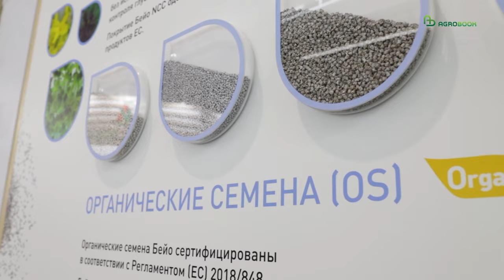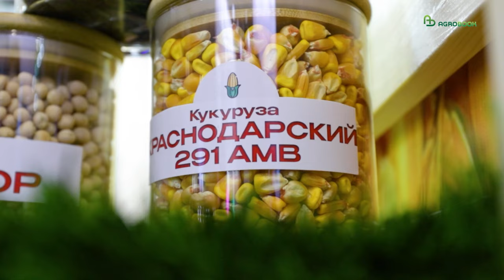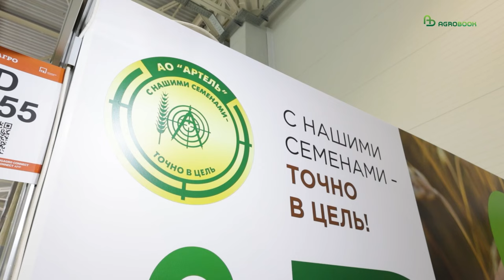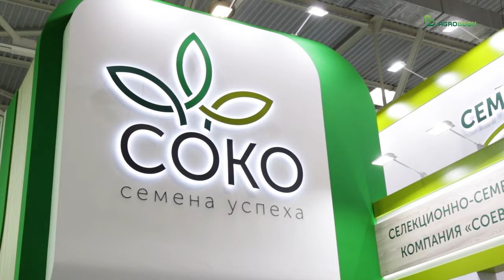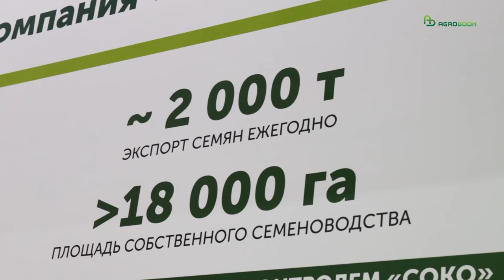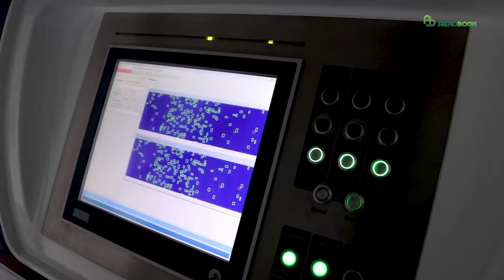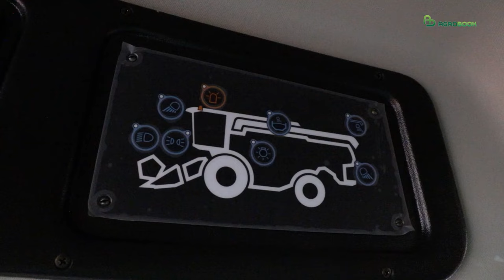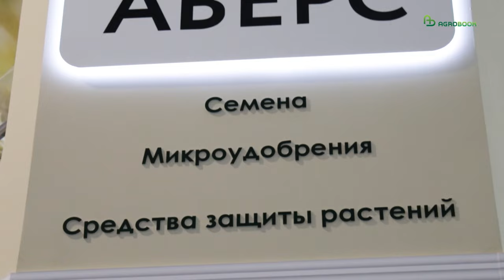Цвет настроения... ЮГАГРО! Аграрии - о выставке, АПК и о себе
ЮГАГРО 2024, как всегда, прошла с размахом!
Но это видео будет не о технике и агротехнологиях, а о людях.
Что аграрии думают о выставке, почему в ней участвуют, какими достижениями гордятся и какое желание загадали бы Аграрному Джину? Мы спросили об этом посетителей и экспонентов международной сельскохозяйственной выставки ЮГАГРО.

Таймлайн:
00:00 Начало
00:21 Что аграрии думают о выставке?
05:38 Что аграрии считают свои главным достижением в 2024 году?
12:07 Какое желание аграрии загадали бы Аграрному Джину?